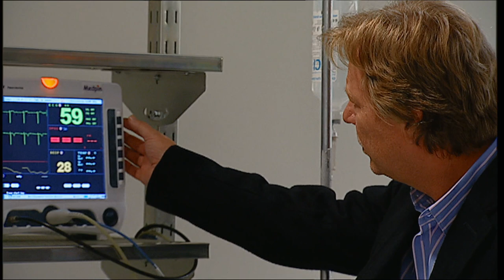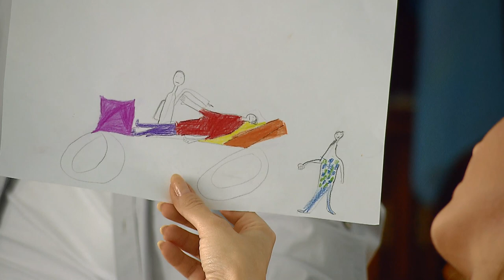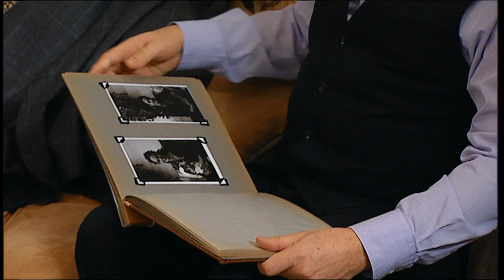Taste of love: Revenge (92)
In front of Miro, Ivan vows vengeance on all those who have Glory on their conscience. Miro learns that Slavo has only been injured for 24 hours. The implication is that Robo is in Slovakia, he hasn't gone to any Bahamas. Miro and Tóth have an extra problem. Anna and Viera visit the young people in Moravia. Eva wants to be with her family in difficult times, but Peter refuses to return home. The Rozners discover that Eva is pregnant. Grandmother Anna also has some news for them. Martin is married, but not to Nina.